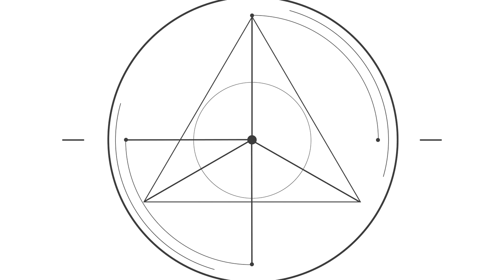Frag Movie R6-PC #28 Liga Six/Scrim/Ranked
7-7-83 4:3 84 fov 400dpi
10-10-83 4:3 83 fov 400dpi

- Config do pc:

I5 8400
RTX 2060 SUPER
16GB RAM
240GB SSD
1TB HD

Graphics
Texture Quality: low
Texture Filtering: Linear
LOD Quality: low
Shading Quality: low
Shadow Quality: low
Reflection Quality: Low
Ambient Occlusion: Off
Lens Effect: Off
Zoom-In Depth of Field: Off
Anti-Aliasing: Off

- Teclado: Redragon Single cor
- Mouse: G Pro Wireless
- Mousepad: Logitech G640
- Headset: HyperX Cloud 2
- Monitor: MTEK 144hz